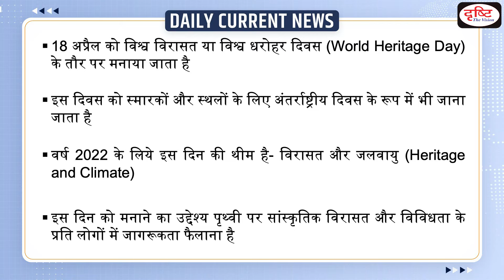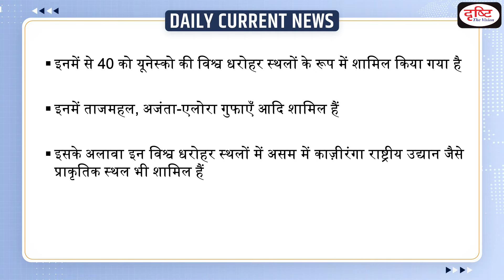World Heritage Day 2022 - Daily Current News I Drishti IAS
The International Day for Monuments and Sites, also known as World Heritage Day, is an international observance held on 18 April.

1. Videos by Dr. Vikas Divyakriti To

2. Concept Talk- By Dr. Vikas Divyakirti